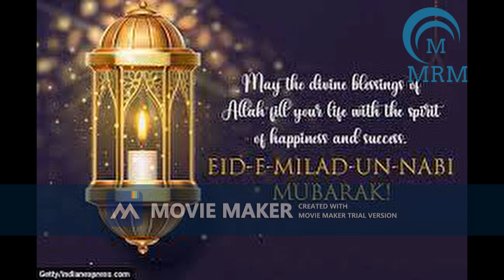milad un nabi whatsapp status video 2021